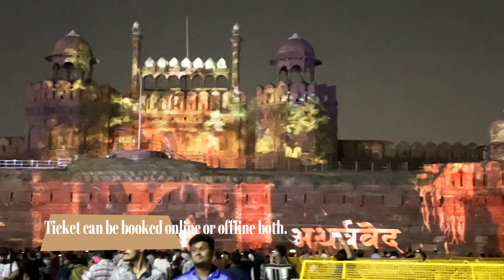Red Fort Sound and light show। Lal Quila। Independence Day। Jai Hind। Vande Bharat। Traveler Adda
दे सलामी इस तिरंगे को,
जिस से तेरी शान है,
सर हमेशा ऊंचा रखना इसका,
जब तक दिल में जान है !  दोस्तों स्वागत है आपका traveler adda में। आज हम आपको दिल्ली के दिल में स्थित लाल क़िला की लेज़र शो के बारे में बताएंगे। हर शाम, लाल क़िले के इस शानदार दृश्य के सामने लोग इकट्ठा होते हैं ताकि वे इस आलोकिक अनुभव का आनंद उठा सकें।

Sound and Light Show at Delhi’s Red Fort -A special, one-of-a-kind light and sound show called Jai Hind. Jai Hind is a histrionic presentation of our country’s rich past and solidarity. Here’s everything you need to know about it-
The light and sound show takes place every evening except Monday.  It has two timings – 6:30 PM and 8:15 PM.  6.30 pm to 7.30 English Show and  8.15 pm to 9.15 pm Hindi Show. The ticket price for the show starts from Rs 500 per person. Ticket can be booked online or offline both. Nearest Metro station- Lal quila gate no 4.

If we travel simply to indulge ourselves we are missing some of the greatest lessons life has to offer.

हर मंजिल की एक पहचान होती है और हर सफर की एक कहानी।

Live the Life You Want -